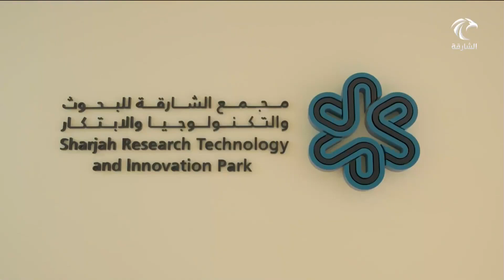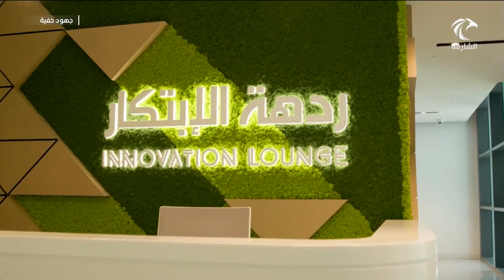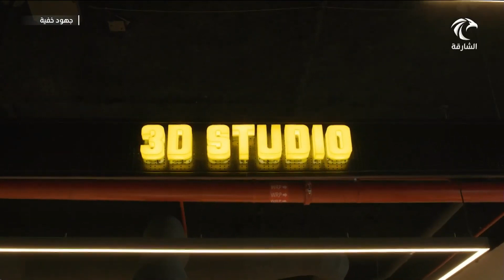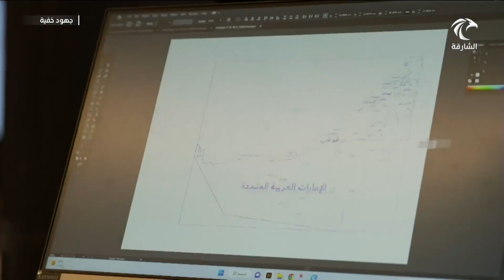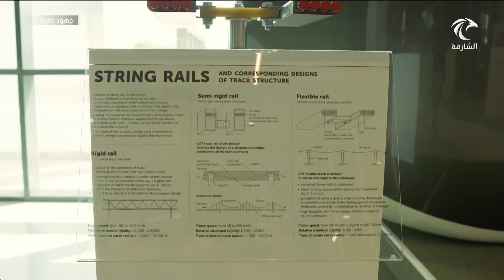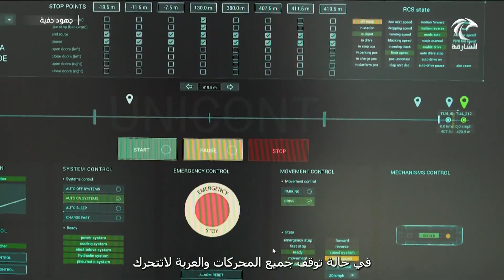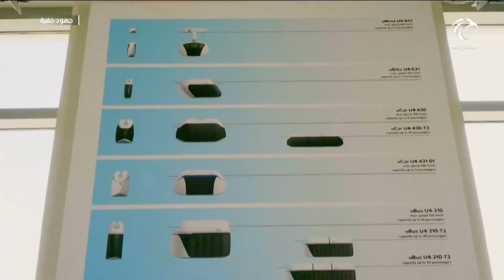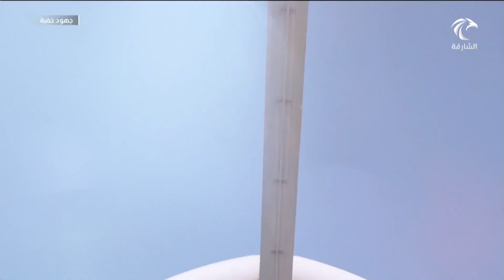✅uSky Transport trên Sharjah TV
Hôm qua, Sharjah TV đã phát sóng một tập của chương trình Nỗ lực tiềm ẩn, do Babylon Gate Films quay, dành riêng cho những thành tựu và sự phát triển hiện đại của Công viên Nghiên cứu, Công nghệ và Đổi mới Sharjah (Công viên SRTI) và tất cả cư dân chính của nó.

✅ Link tạo tài khoản đầu tư cổ phần UST Inc.:
✅Hướng dẫn xác minh tài khoản UST nhanh và chính xác 100% :
✅Truy cập website để biết thêm chi tiết về công nghệ và tập đoàn UST:

❌Việc bạn mua trực tiếp qua SWC hay qua link giới thiệu của tôi, giá cổ phần bạn nhận được đều như nhau. Nếu bạn đăng kí thông qua link giới thiệu của tôi, Tôi sẽ hỗ trợ từ A-Z và quyền lợi của bạn.

👉 Hỗ trợ chuyển tiền nội bộ.
👉 Hỗ trợ lấy giấy chứng nhận sau khi hoàn thành hợp đồng.
👉 Hỗ trợ cập nhật tiến trình IPO .
👉 Hỗ trợ giao dịch trước và sau khi IPO.
👉 Tham gia nhóm hỗ trợ riêng UST - VIP
❌ Link tham gia nhóm Tìm hiểu đầu tư cổ phần UST:

🛑 Việt Dũng Zalo: 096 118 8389